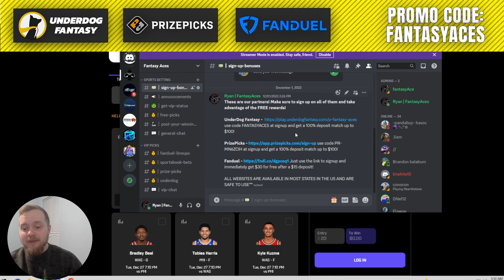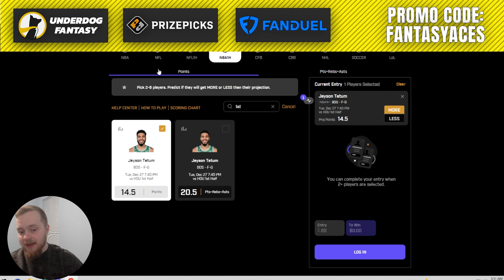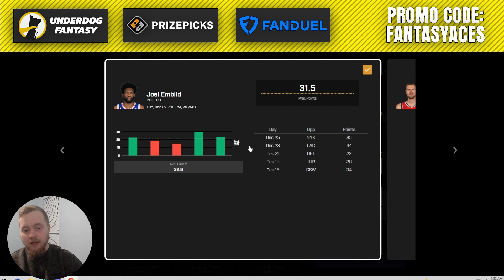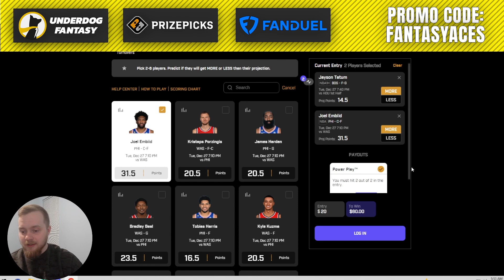BEST PRIZEPICKS NBA PLAYER PROPS FOR TUESDAY 12/27! (5-0 Run)